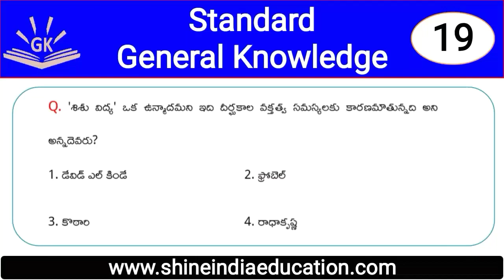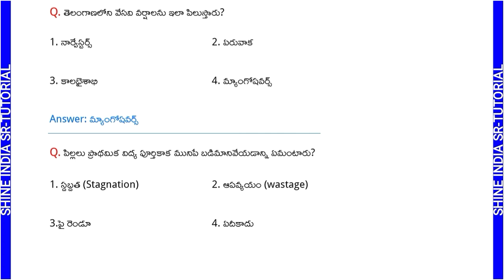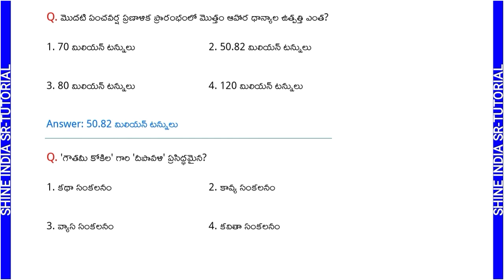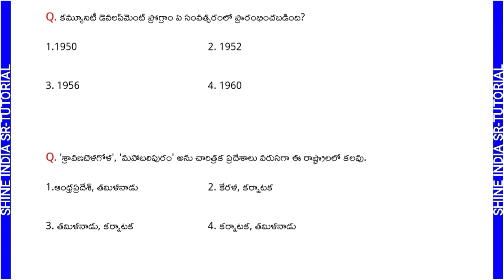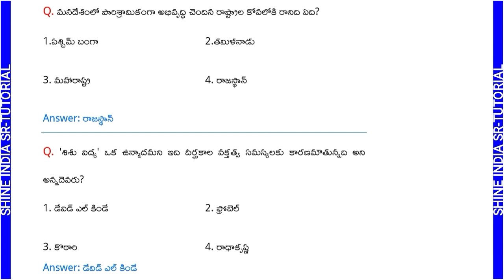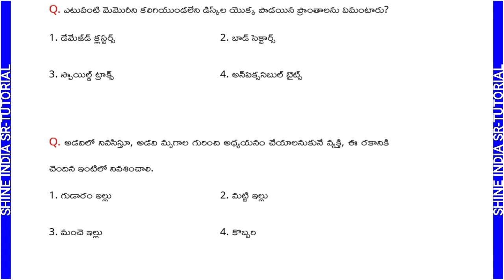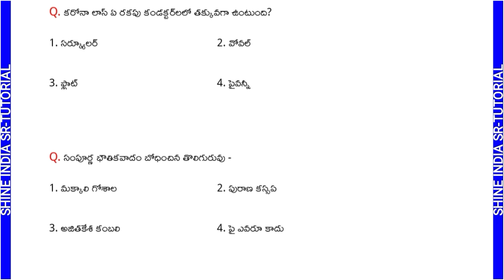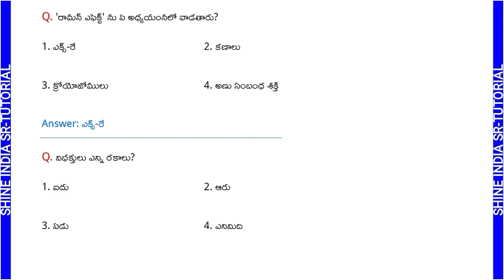Standard GK Practice Bits - 19 || General Studies, Polity, History, Geography & G.K Bits in Telugu.